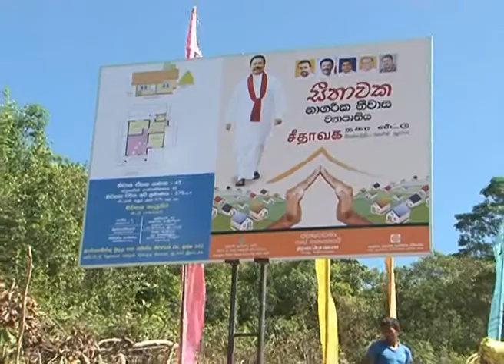සීතාවක නිවාස ව්‍යාපෘතිය ආරම්භ කිරීමේ උත්සවය